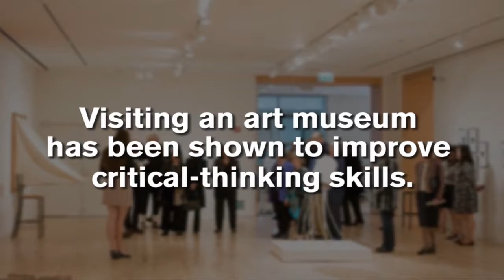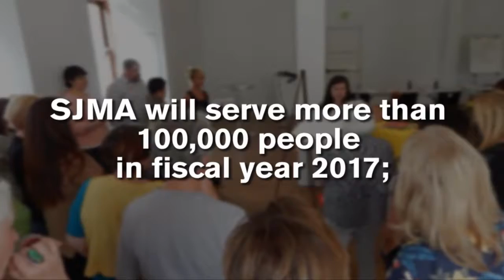Gala2016 video091516 REV4